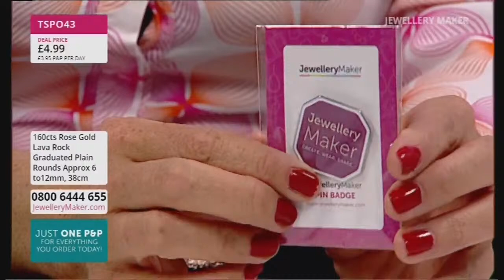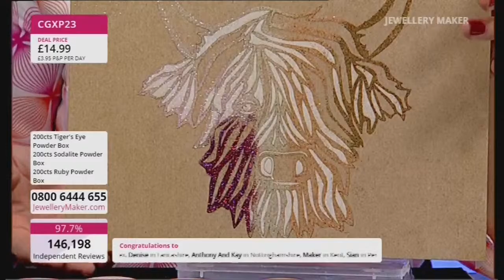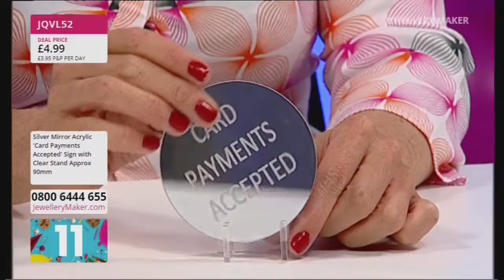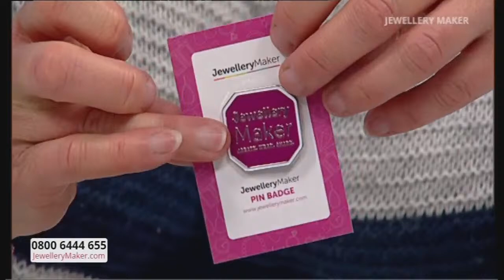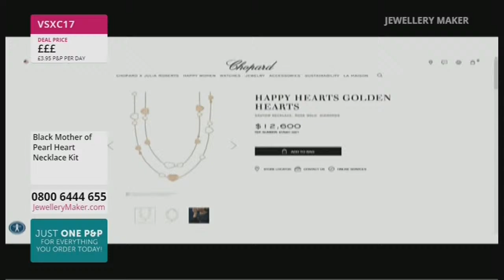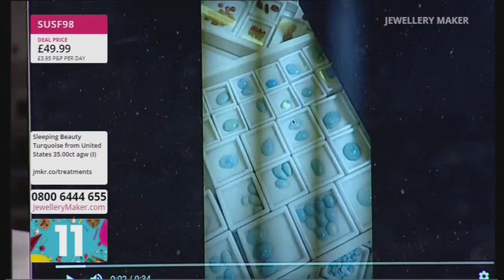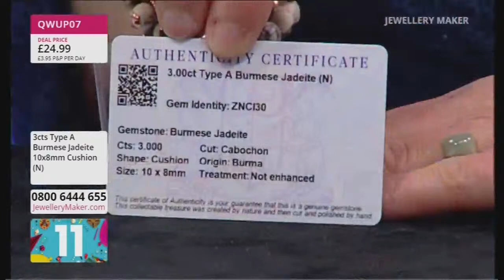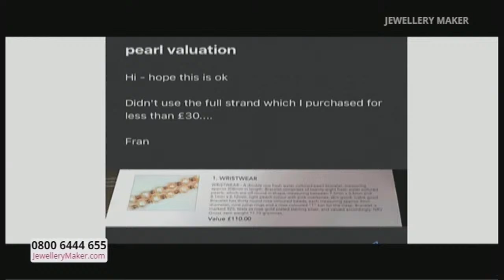JewelleryMaker LIVE 03/05/21 10am-5pm